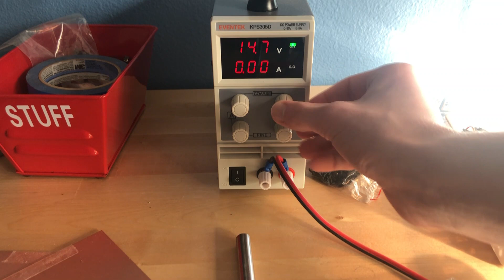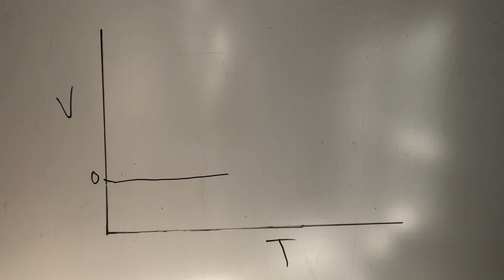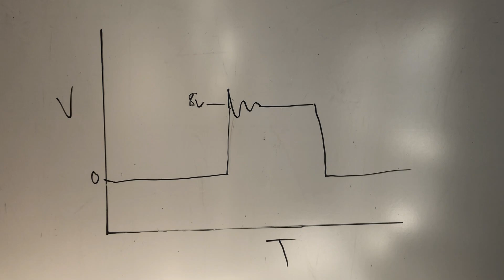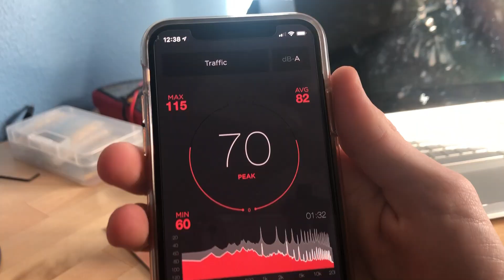Maxing Out a Speaker (Making a Simple Sonic Frequency Generator)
Just playing around with a speaker, trying to produce the loudest noise possible.